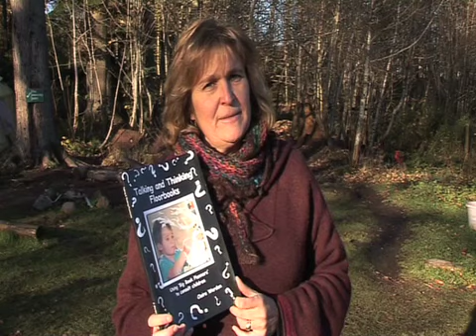Talking Thinking Floorbooks by Claire Warden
This book has been written to clarify the strategies that are available to practitioners to enable them to plan effective child centred experiences. The book explores how to use Talking and Thinking Floorbooks and the ways in which we can consult children in all areas of play.